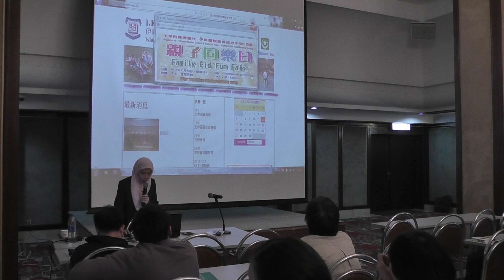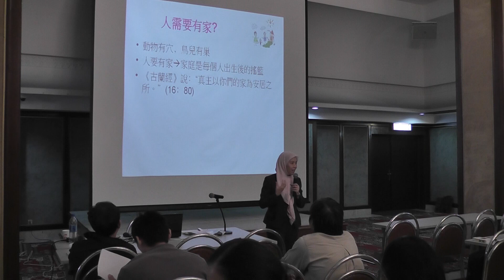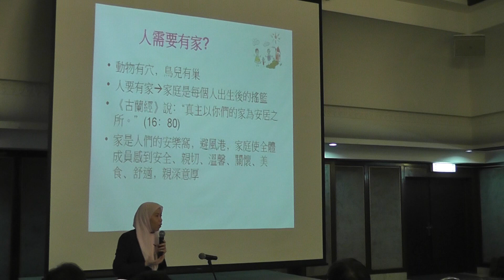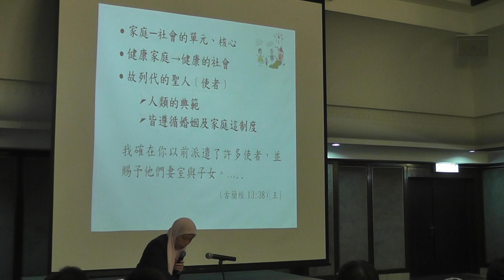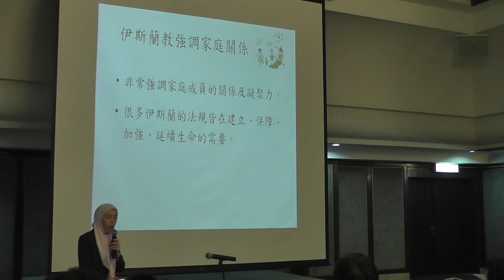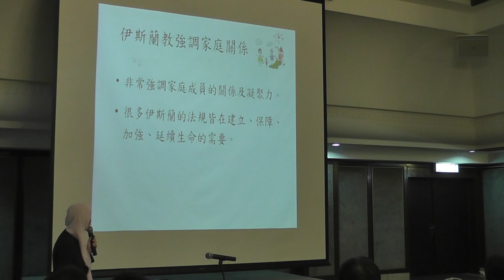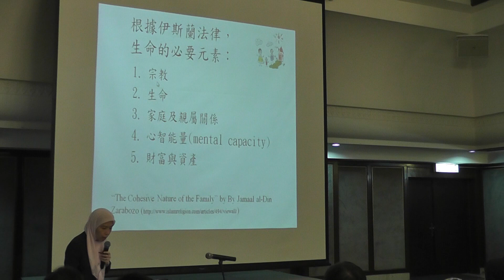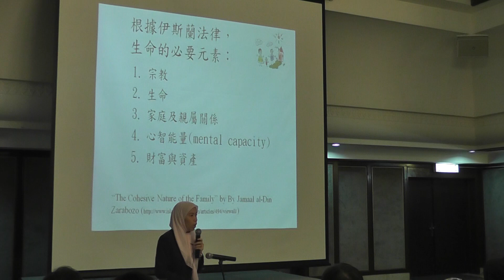家庭觀‧婦女 1/9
(香港)九龍清真寺宣教委員會主辦 伊斯蘭初階課程(2011) 第六節，由何秀賢女士主講，於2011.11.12 在 九龍清真寺舉行